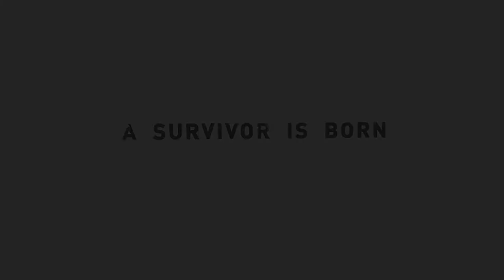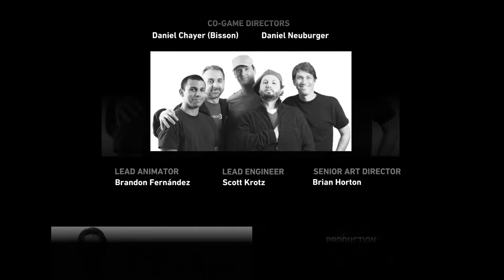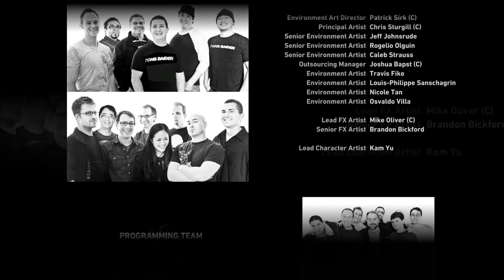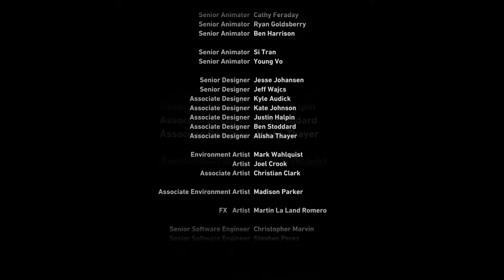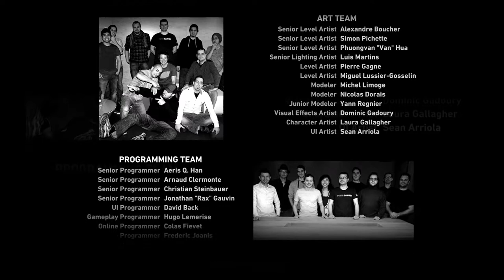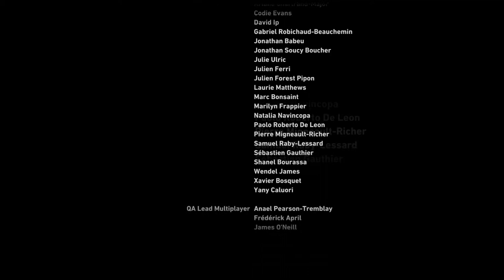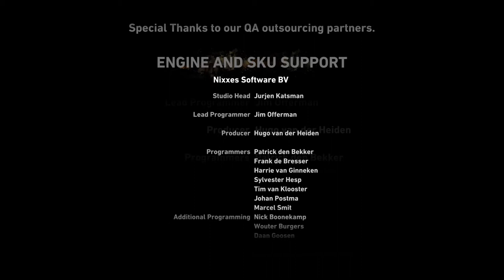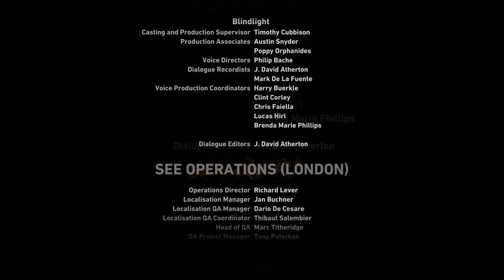Tomb Raider نهاية الحكاية